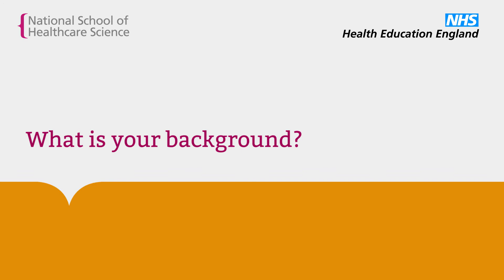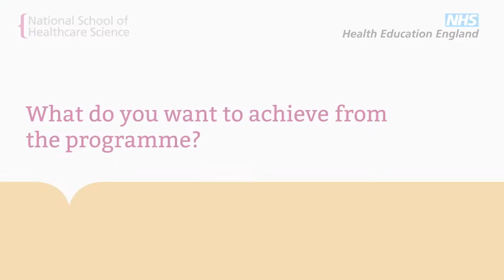The HSST Experience - Histocompatibility and Immunogenetics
Sean Carey talks about his experiences on the HSST programme.